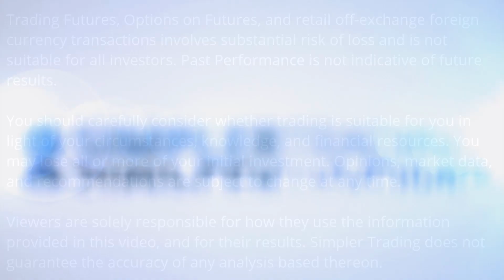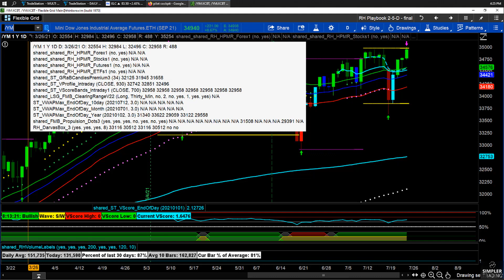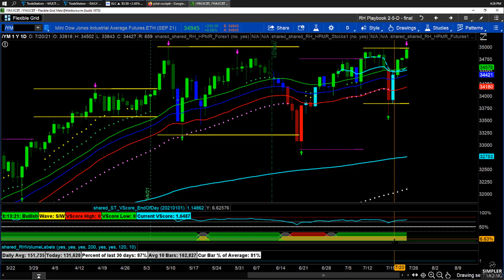Futures Trading: Onward and Upward, except for this... | Simpler Trading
All time highs, but with Powell next week is it really going to be that simple?